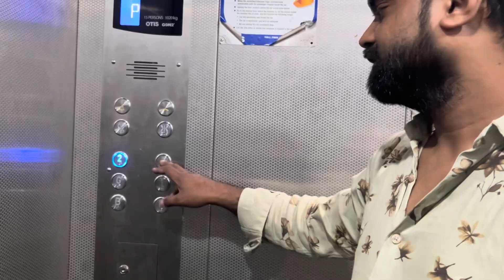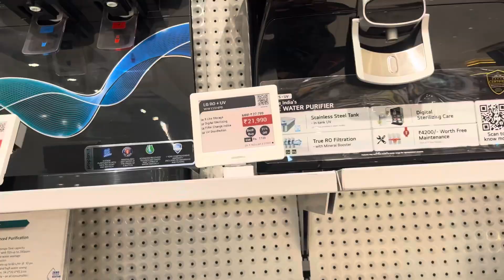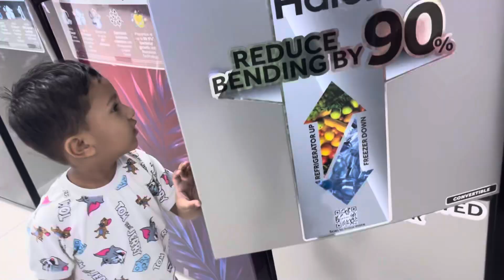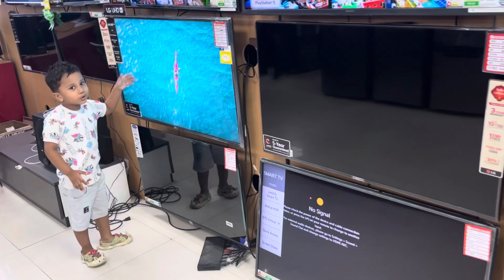￼ Aaj Mummy Ne Banai ek unique dish 💗tacos khakar 😋to maja hi Aa Gaya👌@Zoya entertainment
You are curious

Zoya entertainment ￼￼